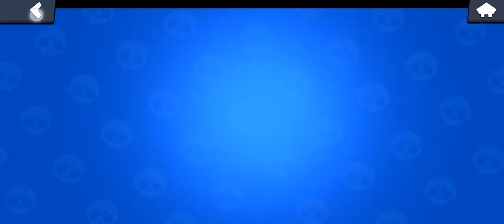Gadżet do 8-bita 😎😎😎😎👍👌